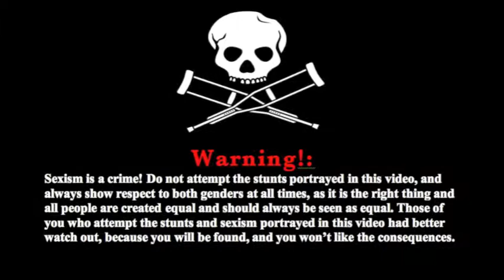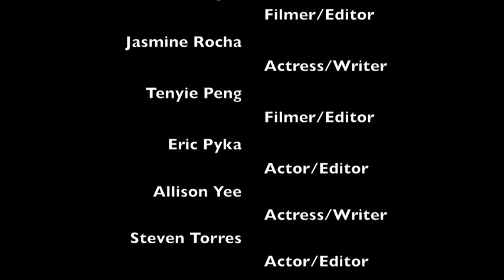Youtube Theatre Project - Spiderwoman Theater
Youtube video on Spiderwoman Theater for TA 10. Due 11/22/11